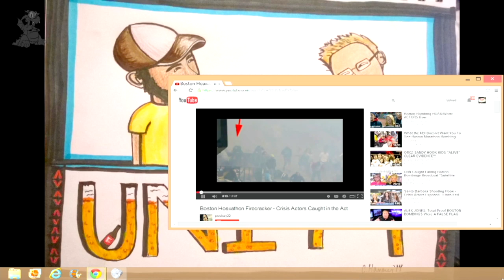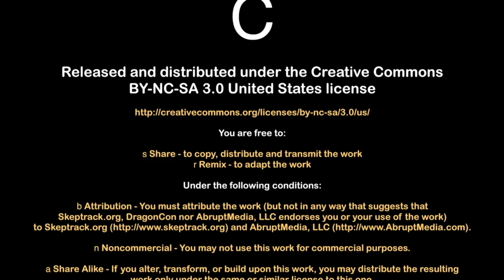About The Weird Things | Brian Brushwood, Justin Young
Brian and Justin don't believe Sasquatch is real but he's *awesome*.